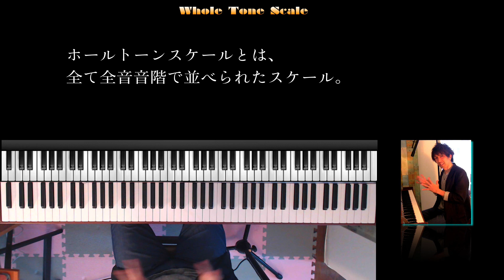ピアノ弾き語りレッスン【ホールトーンスケールとは？】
今回はホールトーンスケールを紹介します。
ホールトーンスケールとは、全て全音で並べられた音階です。
音階だけを聞くと、変な音に聴こえるのですが、楽曲の中で使うととてもインパクトの強いものになります。

新しい知識を覚えたら、必ず楽曲で使われているものを探しましょう！ここで使われていると気付いたら、アンテナが張った状態になります。今回は例で２曲紹介しましたが、探せば色々見つかりますよ！
基礎知識と応用している楽曲が見つかるようになれば、いずれオリジナル曲で使えるようになるでしょう！

ピアノ弾き語り教室では、様々なピアノスタイルをレッスンしますので興味ある方は体験レッスンを受けてみて下さい。